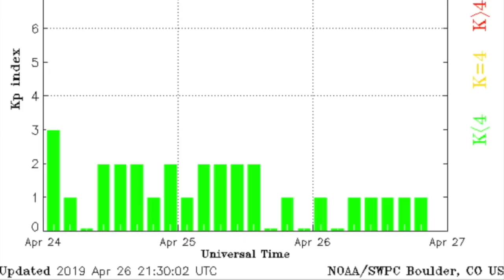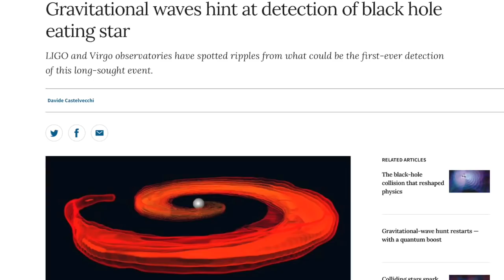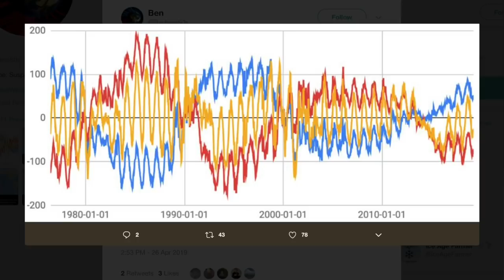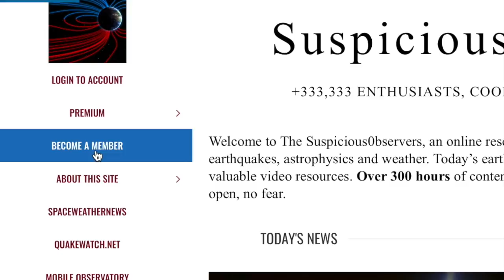Oceans/Wind Intensifying, Earthquake Watch, Dust | S0 News Apr.27.2019